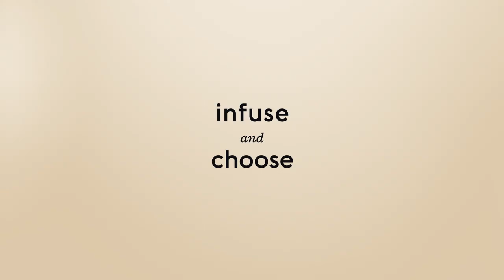הקומקום המעוצב של סמג בפעולה